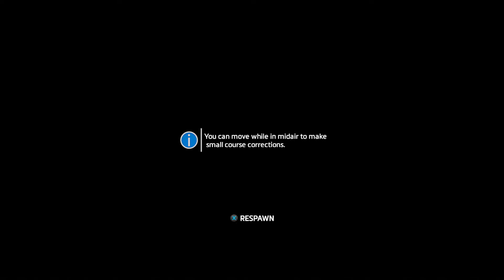Titanfall 2 - Walkthrough Gameplay Part 5 Effect And Cause (Campaign)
Titanfall 2 is a first-person shooter video game, the sequel to Titanfall. It is being developed by Respawn Entertainment and will be published by Electronic Arts for PlayStation 4, Microsoft Windows and Xbox One.

The plot focuses on Frontier Militia rifleman Jack Cooper, who aspires to be a Titan pilot. Stranded behind IMC lines, the protagonist must team up with a veteran Vanguard-class Titan named BT-7274, working together against overwhelming odds to uphold a mission he was never meant to carry out.

Titanfall 2 takes place after the main events of Titanfall and will feature characters from the previous installment as well.